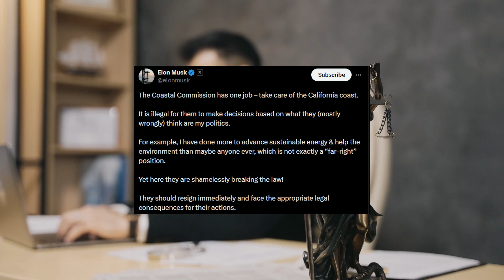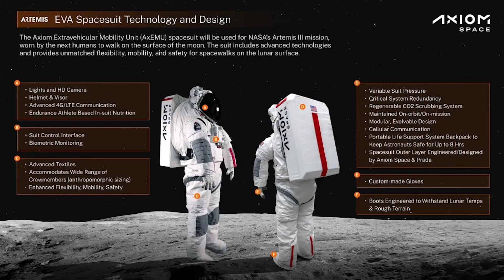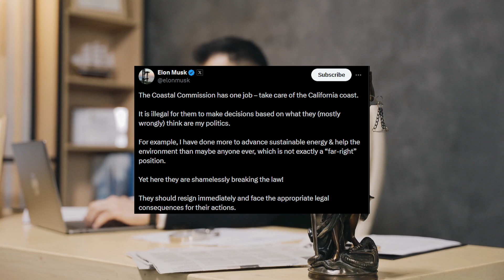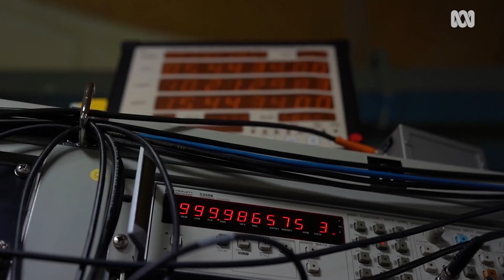When Will SpaceX Try To Catch Starship? And Tesla Robotaxi + Other News